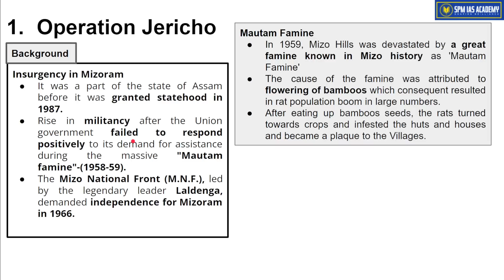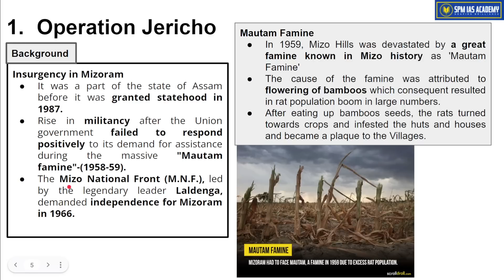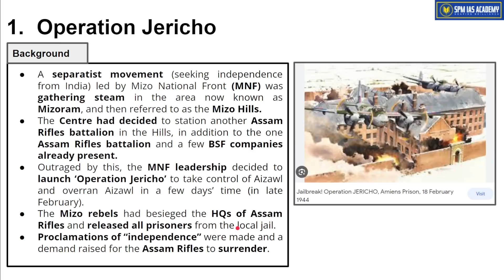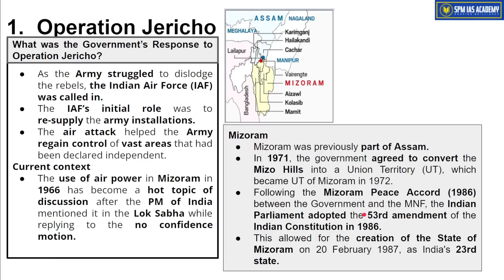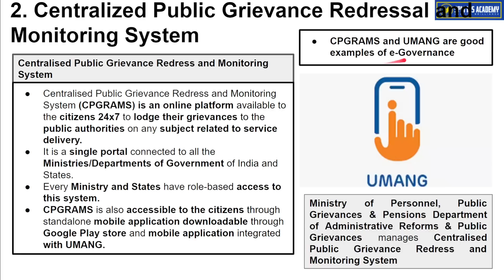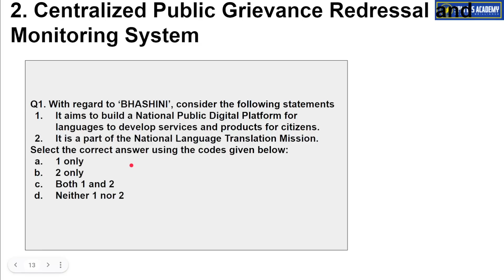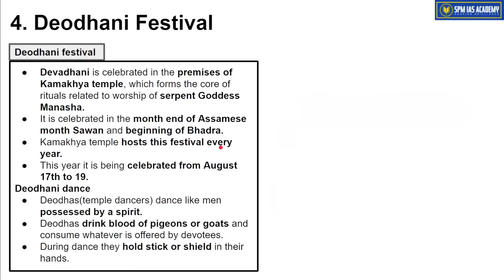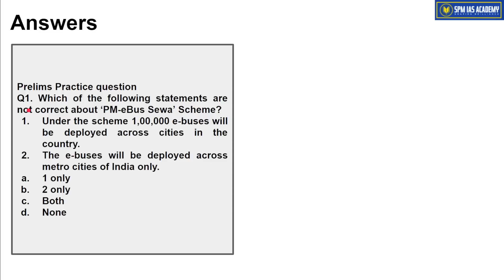Newspaper Analysis - 19th August 2023 - SPM IAS Academy - APSC and UPSC Coaching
1. Operation Jericho
2. Centralized Public Grievance Redressal and Monitoring System
3. 3D printed post office
4. Deodhani Festival